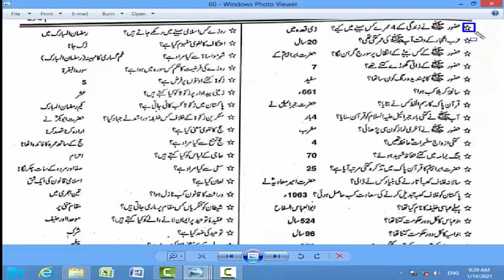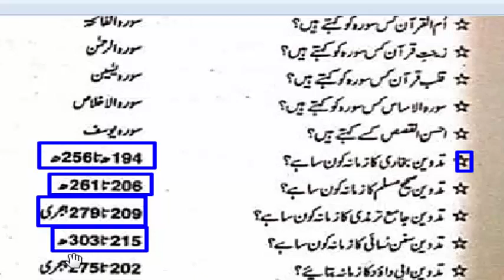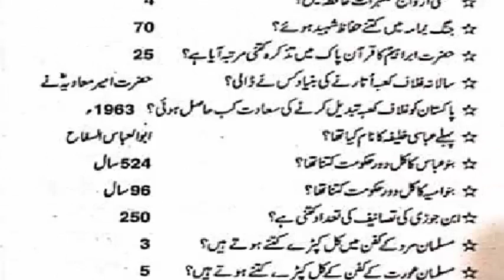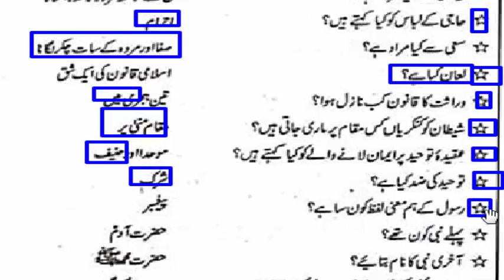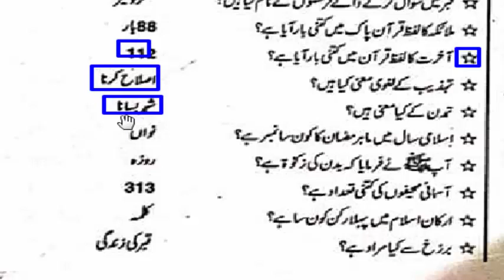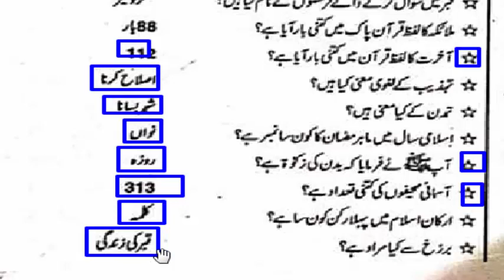Islamiyat Most Repeated for all tests Part - 06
Islamiyat MCQs : Most Repeated Islamiyat MCQs is series of Most Repeated 6500 Islamiyat MCQs, in this series I will cover all topics of Islamiyat, so dont forget to watch all parts and also please share and like these videos. thanks